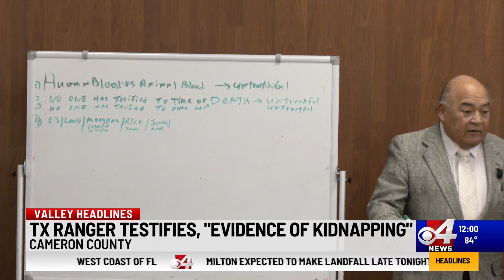Tx Ranger testifies, "Evidence of kidnapping"